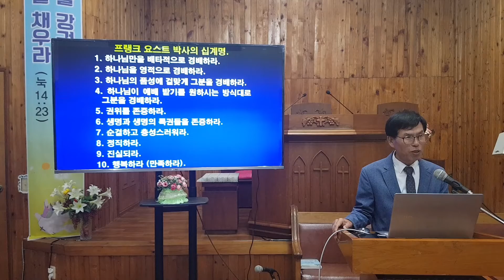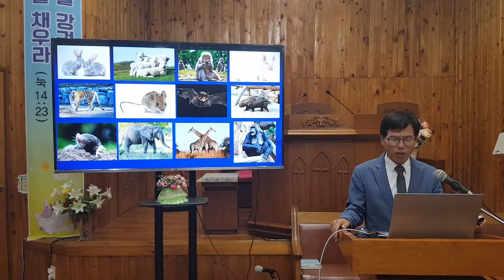그리스도를 높여라 /십자가의 사랑과 용서 한종석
제칠일안식일예수재림교 다압교회
2022년06월10일  금요일